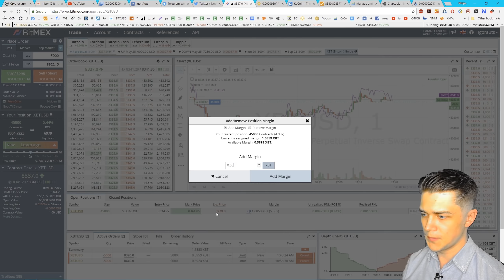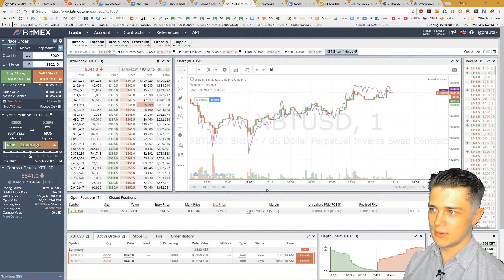Как избежать ликвидации на BitMEX: 3 способа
Если хотите хорошо разбираться в трейдинге на BitMEX - я провожу консультации. Пишите в телеграм, отвечу на все вопросы.